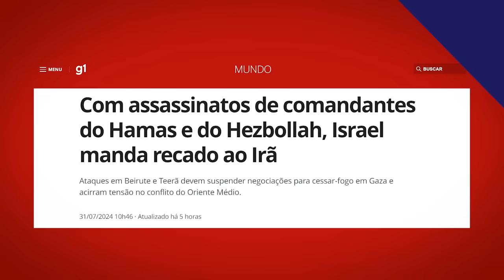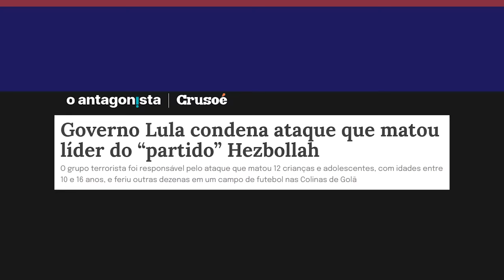ISRAEL vai pra CIMA do IRÃ e uma GU3RRA pode COMEÇAR!